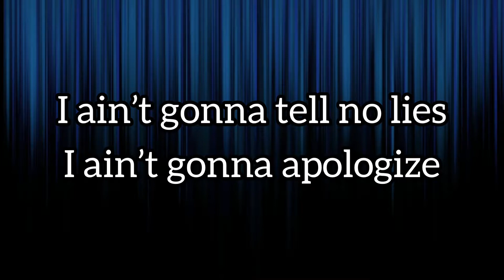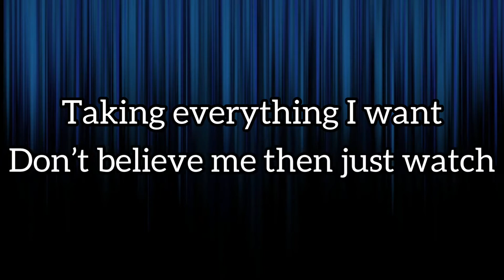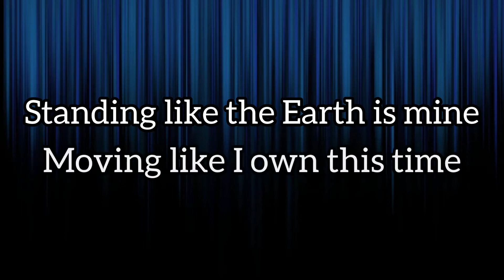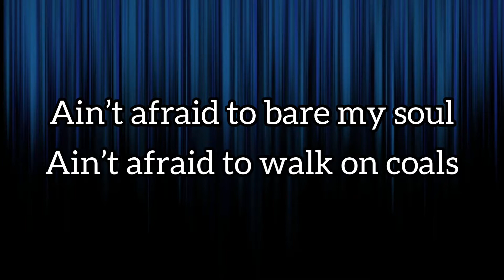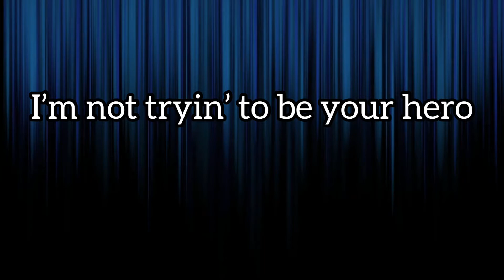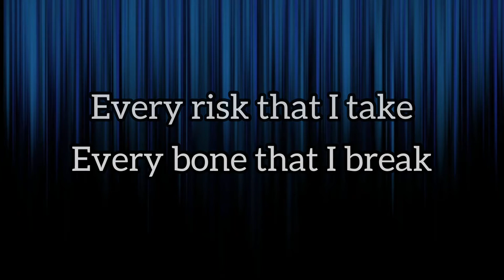Oh The Larceny - Can’t Stop Me Now (Soundtrack used by That’s Amazing)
I hope you enjoyed this lyric video of Oh The Larceny’s “Can’t Stop Me Now” which was featured in That’s Amazing’s “Dice Stacking Trick Shots 2.”

**All credits to respected owners**